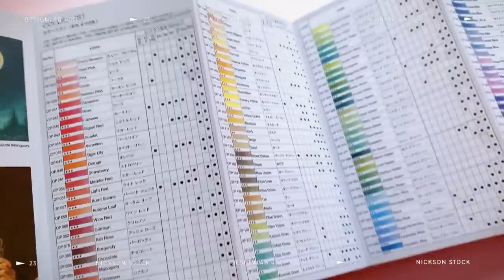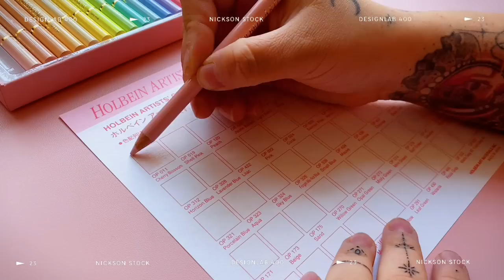Dibujando con colores PASTEL 🌈 Holbein